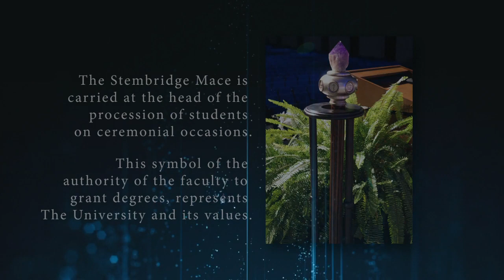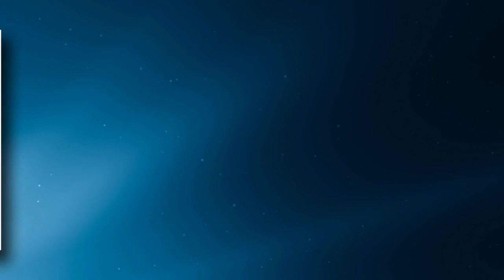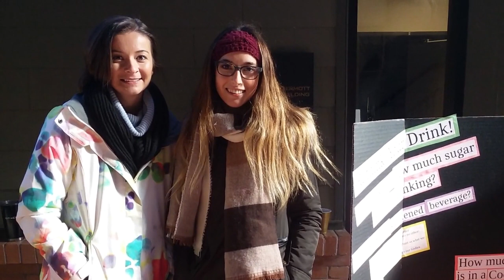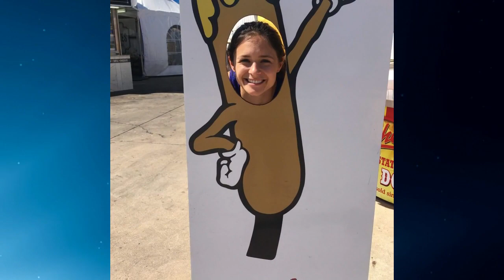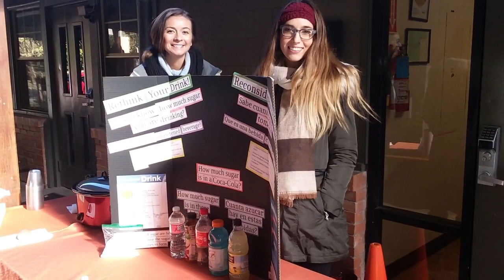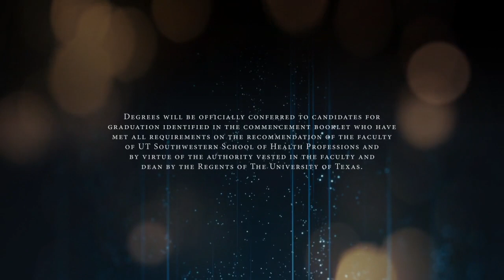2020 UT Southwestern School of Health Professions Commencement Exercises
Thank you for joining us to celebrate the 2020 UT Southwestern School of Health Professions Commencement online.

If you're encountering any technical issues, please try refreshing your browser.
For Mac users: Press Command + R.
For PC users: Press F5.

Any inappropriate commentary on the stream will be removed and repeat offenders will be banned.